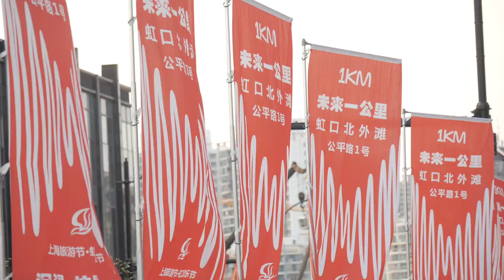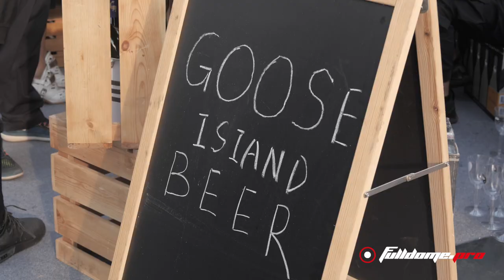Future 1KM Festival in Shanghai, China | Fulldome.pro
The Fulldome.pro interactive space at the festival had four different domes to cater to every need of the festival-goers!
The biggest dome at the festival, our 25-meter dome, served as a stage for special sessions that included an opening ceremony presentation and an unforgettable Microdose VR live performance by digital artist Android Jones, accompanied by the divine singing of our beloved vocalist Marina Kurnosova.